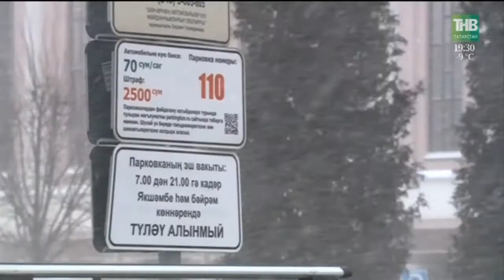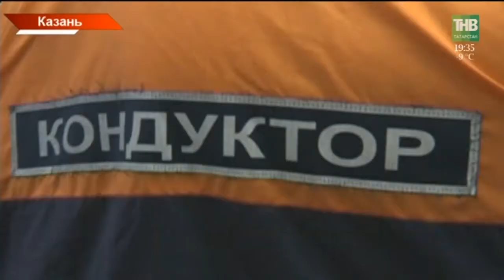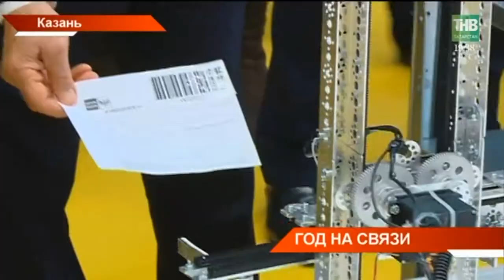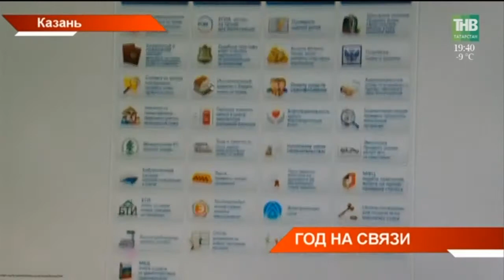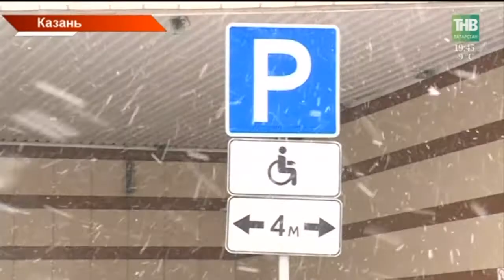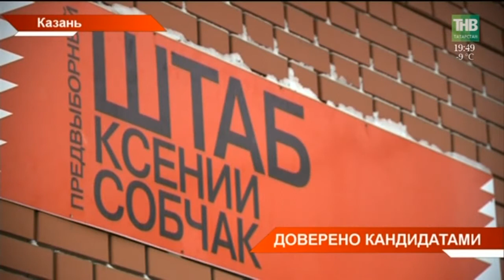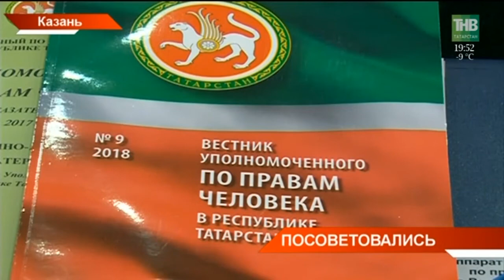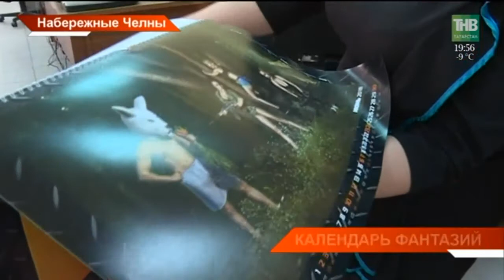Новости Татарстана 30/01/18 ТНВ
→ Метель накрыла Татарстан. Уже ограничено движение междугородних автобусов. Они не покидают пределы сёл и деревень. Порывы ветра сегодня достигали 16 метров в секунду. По данным сервиса "Яндекс. Пробки" с 12 часов дня заторы в Казани не спадают с отметки 6-7 баллов.
→ Все письма через Казань! Конверты и посылки, адресованные жителям Удмуртии, Чувашии, Самары, Ульяновска и Мари Эл теперь сделают остановку в Татарстане. Без пересадок в Москве и завалов на сортировке. В Казани сегодня в полную силу заработал логистический центр «Почты России».
→ Восемь миллионов хакерских атак за год. Столько в прошлом году отразили госпорталы Татарстана. Итоги работы представило Министерство информатизации и связи. Количество киберугроз растет вместе с прогрессом. Татарстан - в лидерах отрасли по стране. Новая дата озвучена и они верят, что окончательная.
→ Сегодня соципотечники Казани узнали, когда сдадут дом 12-4 жилого комплекса «Салават Купере». Этот объект должны были достроить еще 15 сентября. Потом застройщик сроки отодвинул на конец прошлого года. С чем это было связано?
→  В центре внимания – места для парковок инвалидов.
Столичные власти вводят новый штраф - 5 тысяч рублей. Это касается платных стоянок. Оплачивая место, водители ставят машину под запрещающим знаком и избегают наказания. Но если на муниципальных парковках этот вопрос как-то смогут отрегулировать, то у торговых центров - положенное место инвалидам приходится отстаивать.
→  Почти 36 миллионов тонн нефти за год, продажа чёрного золота через Интернет и российско-коррейские отношения. Сегодня Рустам Минниханов провёл деловые встречи и подвёл итоги работы крупных компаний республики.
→ В Татарстане стали чаще нарушать права человека. В прошлом году таких жалоб поступило более 4х тысяч, это на 12 процентов больше, чем в 2016м году. Самые наболевшие проблемы сегодня вынесли на заседание экпертного совета при уолномоченом по правам человека в республике. На какие вопросы нашли ответы?
→ Там, где родился духовно. 28 марта Россия празднует 150-летие Максима Горького. Творческий путь драматурга, на чью долю выпала и тяжелая дорога к признанию, и эмиграция и, вследствие, всенародная любовь, по его воспоминаниям, начинался именно в дореволюционной Казани. Городу, который он увековечил в 60-ти произведениях. Что о юности писателя в столице говорят сегодня?
→ Перевернуть календарь и увидеть обнаженного коллегу. Такой новогодний подарок  уже 11 лет подряд выпускает челнинский крановый завод. Корпоративный календарь украшают сотрудницы производства. Почему этот выпуск назвали «мужской», и как чувствуют себя модели уже перед видеокамерой?

Координаты:
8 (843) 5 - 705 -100

Таяну ноктасы. В эфире: пн, вт, ср, чт - 19:00

7 дней. В эфире: вс - 19:30, 21:30

Ссылка на видео: